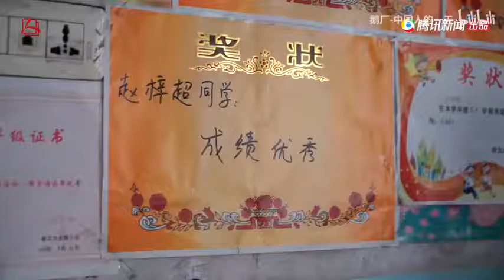Funnel chest boy and uremic mother save each other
The little boy on the cover is Zhao Zichao, who suffers from a congenital funnel chest, which affects his cardiopulmonary function and growth. If he runs a little, he will gasp violently. Zhao Zichao's mother, Yue Xiaoxiang, is a uremic patient who also suffers from hyperparathyroidism. In the face of illness and expensive medical expenses, Zhao Zichao's family did not give up.
In April 2017, through the Tencent public welfare donation platform, caring netizens raised 100000 yuan for the family, and Zhao Zichao shared half of the 100000 yuan donated by netizens to his mother for medical treatment.
The family is strengthened by love.